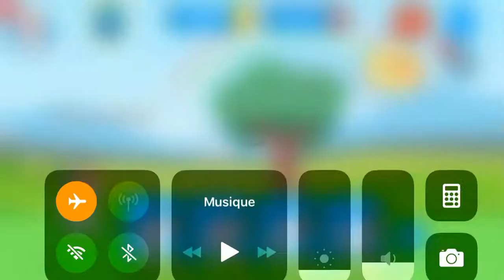Theodd1Out let’s bounce ep#9